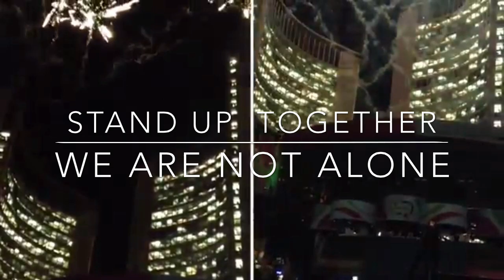TOGETHER WE ARE ONE PAN AM GAMES MOMENTS 2015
The great Charles Bradley opens his reason for coming to Toronto Canada.. to come to the pan am games ..